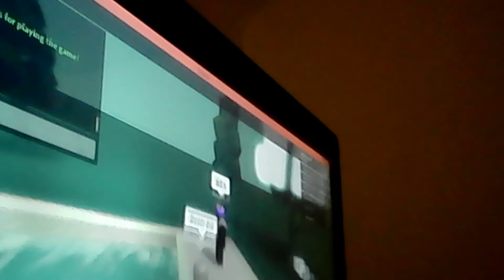what song is this?